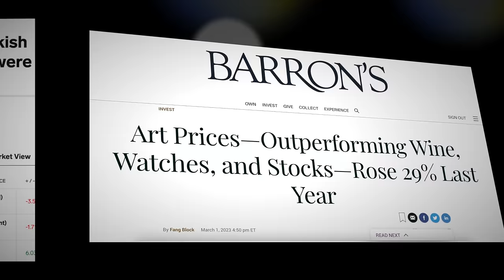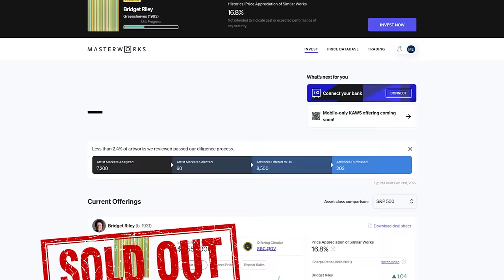Mysteries of the Twilight Zone | Worlds of the Deep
The Deep Sea Twilight Zone | Worlds of the Deep episode 1, a collaboration with Schmidt Ocean Institute. Skip the waitlist and invest in blue-chip art for the very first time by signing up for Masterworks - See important Masterworks disclosures

In the deep ocean, life is concentrated at chemosynthetic oases where primary production is made possible via chemosynthesis at cold seeps and deep sea hydrothermal vents. The non-chemosynthetic regions of the deep are divided into two very different worlds. First is the midwater, where pelagic wanderers tread migratory routes that span entire oceans, and planktonic drifters and their predators take part in bioluminescent light shows. It is separated into zones based on depth, including the sunlight zone (epipelagic), twilight zone (mesopelagic), midnight zone (bathypelagic), abyssal and hadal zones. And below, lies the deep sea floor. A kingdom of mud and ooze, where sessile creatures cling to any solid outcrop and corals craft kingdoms on the seamount crusts. The worlds of the deep sea could not be more different, and yet their stories are fundamentally intertwined. In this episode, we delve into the Twilight Zone.

Episodes:
1 - The Twilight Zone
2 - The Midnight Zone - coming soon
3 - The Abyssal Plain - coming soon
4 - Seamounts and Canyons - coming soon
5 - Hydrothermal Vents - coming soon

Written, narrated and edited by me, Leo Richards. This channel (Natural World Facts) is a solo passion project dedicated to exploring the wonders of the natural world and telling stories that inspire! I'm so excited to share this series with you at last.

Schmidt Ocean Institute (SOI) is a non-profit oceanographic research foundation that has been pioneering deep-sea research and discovery since 2009, on board their old vessel RV Falkor and their new RV Falkor (too). Their remotely operated vehicle (ROV) SuBastian is equipped with a suite of sensors and a 4K camera that has illuminated the depths and live-streamed dives around the world. Most footage shown is filmed and provided by SOI. Huge thank you to them for contributing their footage, and working with me to create this series!

00:00 - Introduction to the Deep Ocean
04:04 - The Ocean Midwater
05:21 - Introducing Schmidt Ocean Institute
06:54 - The Sunlight Zone (Epipelagic)
08:51 - The Twilight Zone (Mesopelagic)
10:40 - Twilight Zone Drifters - Gossamer Worm
11:28 - Twilight Zone Drifters - Bloody-belly Comb Jelly
12:12 - Twilight Zone Drifters - Swimming Sea Snails
12:48 - Twilight Zone Drifters - Deep Sea Siphonophores
14:47 - Twilight Zone Drifters - Meroplankton and Larvae
15:35 - Twilight Zone Drifters - The Life Cycle of Jellyfish
16:31 - Twilight Zone Drifters - Deep Sea Jellyfish
17:38 - Introducing Nekton - Active Swimmers
18:38 - Deep Sea Cephalopods - The Glass Octopus
19:10 - Deep Sea Cephalopods - The Glass Squid
19:52 - Deep Sea Cephalopods - Inking as Defence
20:41 - Deep Sea Cephalopods - Mimicry of Swordtail Squid
21:43 - Deep Sea Cephalopods - Hunting Techniques
22:38 - Deep Sea Adaptations - Countershading and Counter-illumination
23:54 - Deep Sea Adaptations - Silvering in Cutlassfish
25:43 - Deep Sea Adaptations - Silvering in Hatchetfish
27:00 - Deep Sea Adaptations - Strawberry Squid
27:40 - Vertical Migration - Introduction
29:14 - Vertical Migration - the Largest Migration
30:50 - Vertical Migration - Deep Sea Lanternfish and Humboldt Squid
32:30 - Vertical Migration - the Deep Sea Food Web
33:55 - The Midnight Zone (Bathypelagic)
35:13 - Sponsored Segment - Masterworks X NWF

This video and information about Masterworks are not targeted to residents of any particular country or jurisdiction. Investing involves risk and the value of investments can go up as well as down. Before investing you should review the offering circular for the particular offering you are considering, including the section entitled "Risk Factors". Masterworks and its agents are not registered to of er investment services in any non-U.S. jurisdiction and the offerings have not been registered, reviewed, or approved by any regulatory authority in any non-U.S. jurisdiction. Accordingly, non-U.S. residents must take reasonable steps to confirm that their participation in a Masterworks offering does not violate the laws of the jurisdiction in which they reside.

All tracks sourced from Artlist, aside from the closing track which was created by Tatiana A. Gordeva.